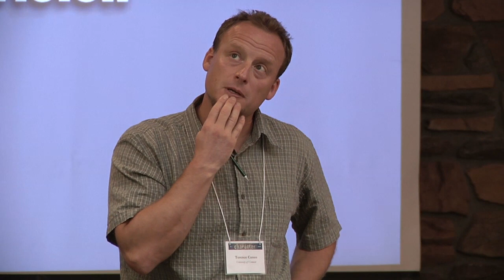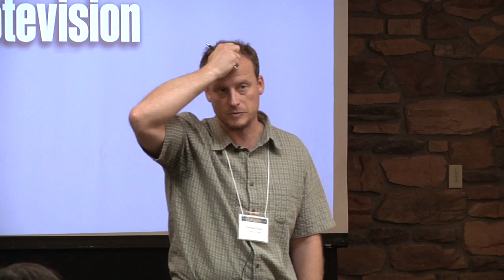Terence Cuneo: 2013 Character Project Conference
Being for the Good Essays on Liturgy and Character